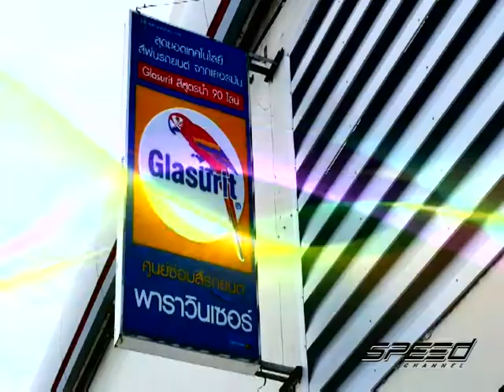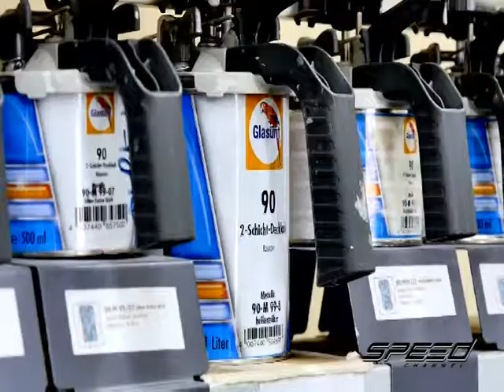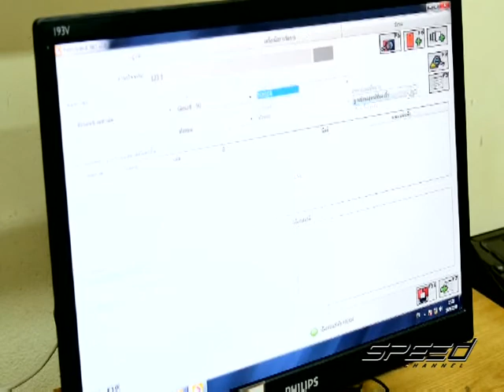Speed Talk OA 13 06 2017 B4